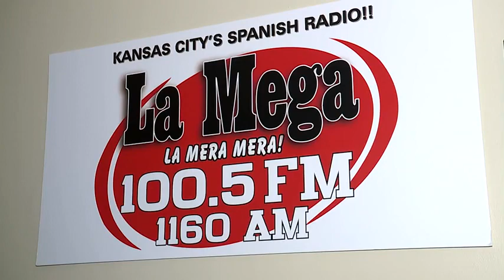Ball Patrick Mahomes Tossed to Fan who Crashed into Parking Meter was Boy’s Super Bowl Souvenir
A 10-year-old boy seen in a viral video from the Chiefs Super Bowl Parade is heartbroken. The ball everyone was trying to catch was his Super Bowl souvenir. Story from Nexstar Media Group's WDAF in Kansas City.